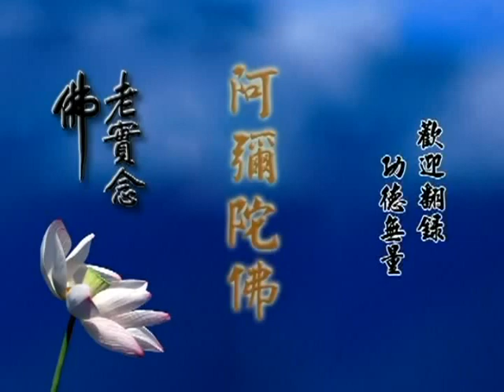淨空法師佛學答問精選：家庭成員肉食，且不得不為他們製作肉食，心中矛盾，請問應如何處理？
●如何簡單的搜尋你所要的問題？↓
１、請於YOUTUBE搜尋列上輸入「答問精選」四字。
２、再輸入你問題的關鍵字一個或二個。如「念佛」、「因果」、「戒」等等。
３、譬如輸入「答問精選 戒」五字，即能找出老和尚有關「戒」的所有問題。
●時時都有新檔，時時充實自己佛學知識，快速提升自己的佛學素養。●

問：家庭成員肉食而且殺生，我們無力勸阻，而且為兼顧家庭關係，不得不為他們製作肉食，心中矛盾，請問應如何處理？

答：在這種狀況，心裡不要有矛盾，心裡面生歡喜心，生慈悲心，以憐憫心度化他們。我們心裡生煩惱、生矛盾，我們自己錯了，我們這個結沒有解開。想到佛在《華嚴經》裡面所說的，「理事無礙，事事無礙」，我們遇到這些事情，為什麼會有障礙，而佛菩薩沒有障礙？把這個原因找出來，然後把這個因素消除，妳的問題就解決了。

　　一定要做出成績給妳家人看，妳沒有成績表現，他不相信！現代人所謂是，妳要拿出證據給人看，我們確實能把證據拿得出來。不殺生，可以跟這些小動物溝通，不殺生決定得健康長壽，少病少惱，最明顯的就是不容易衰老，所以我們學佛要認真去做。「種善因得善果」，那個「造惡業得惡報」的話就不必說，說了刺傷他的心，只講「種善因得善果」，後頭那一句就不要說，要這樣勸勉他。我們自己心善、行善，善的果報就在面前，就證明給他看。一年、兩年看不出來，時間太短了，到五年、十年，就很明顯了，相形之下，比例差距就很大了，他就會覺悟。

　　我學佛的時候是二十幾歲，我的同學，還有老師、同事、長官，看我怪怪的，都說：「被佛迷了，工作不要了，出家去了」，都說我迷信。經過了十年、二十年之後再見面：「你對了！」他們覺悟了。為什麼？他老了，我沒有老。他為什麼老？天天花天酒地；我不老，天天吃青菜豆腐。十年、二十年之後他才曉得：「你是對的，你這個生活方式是正確的。」

　　我們度一個人回頭，說是很快的，幾天、幾個月，那做不到的，總得要有十年、二十年讓他回頭。所以要有耐心，沒有耐心怎麼能成功？自己決定要拿出成績，成績拿不出來不行，人家不相信。理論是另外一樁事情，最現實的是果報，這是一般人講的「證據」。我這個身體就是證據，我每天這麼歡喜，每天這麼快樂，這就是證據。